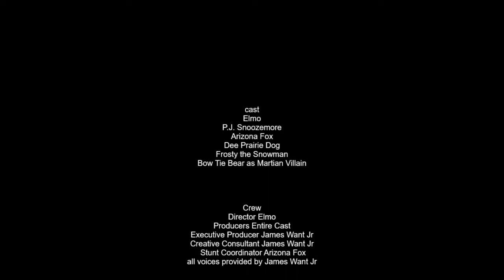Battle on Mars Pt 2 Se 4 Ep 4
the battle on mars ends